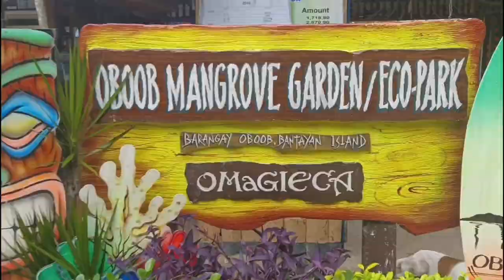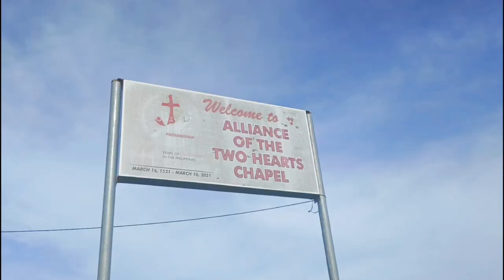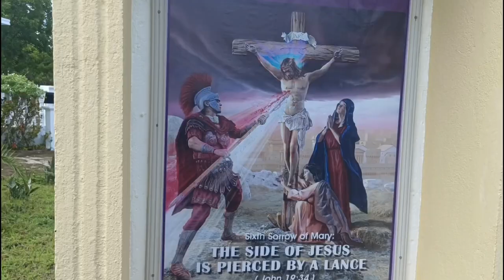BANTAYAN Island Adventure part 1 Full HD 1080p HIGH FR30